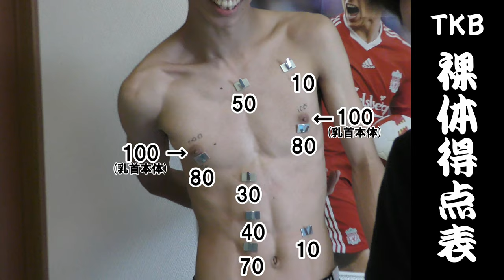【乳首を狙え!!】裸体なげわ投げ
153本目の動画です。

何年振りかというほど久しぶりに
TKBの乳首動画を投稿しました。